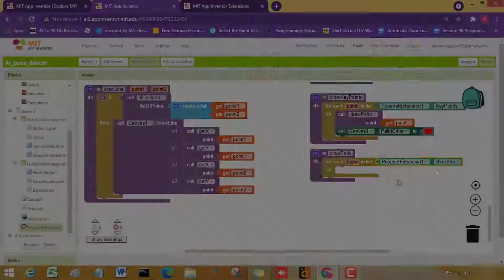AI POSENET APP INVENTOR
Kazian Robotics